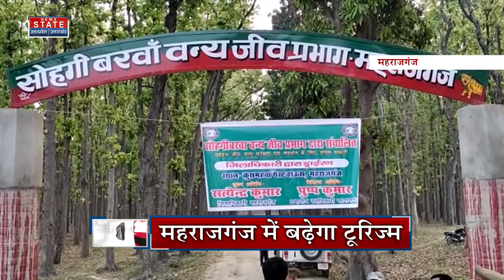UP News : महाराजगंज में शुरू हुआ जंगल सफारी का आनंद। Maharajganj News। Uttar Pradesh। Tourism in UP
News State Apps डाउनलोड करें:
Download Android and iOS Apps for more updates: